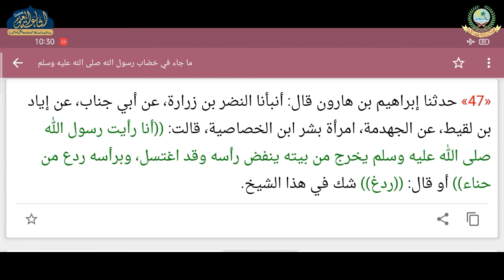SHAMAIL E TIRMIZI 34 | ARABIC 7 | MAULANA IFTIKHAR SAHAB | ISHAATUL ULOOM ONLINE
شمائل الترمذي
درس 34
الصف السابع
مولانا افتخار احمد صاحب سمستي فوري